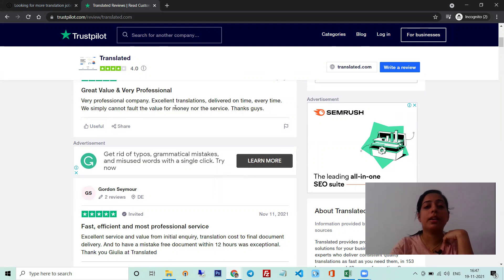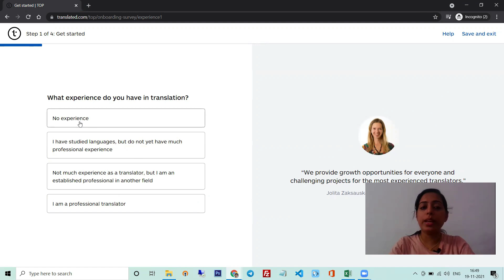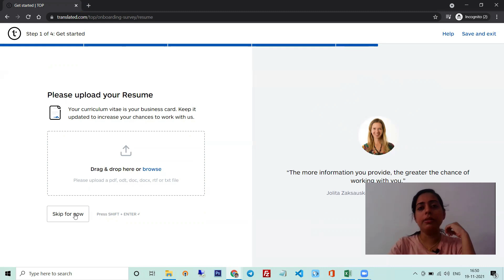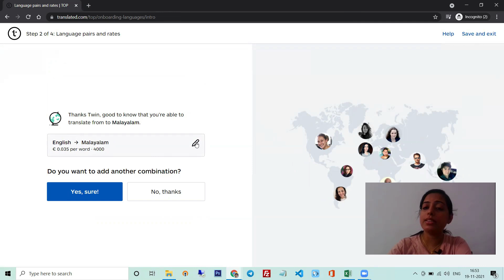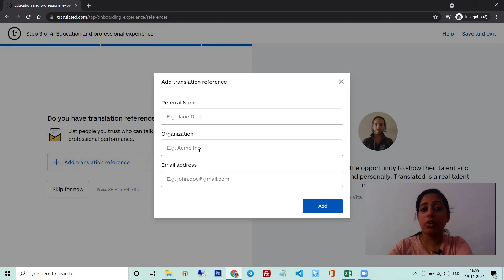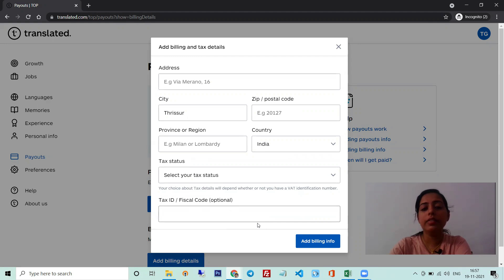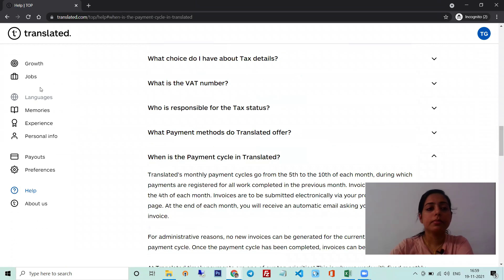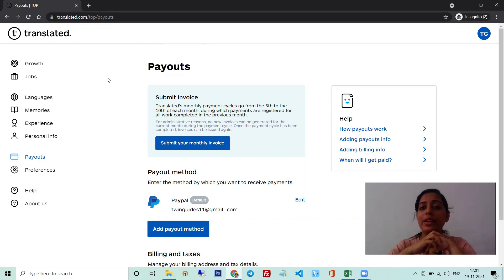500 രൂപ മുതൽ Earn ചെയ്യാവുന്ന Typing Job | High Payment കിട്ടുന്ന Trustable Typing Job Website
500 രൂപ മുതൽ Earn ചെയ്യാവുന്ന Typing Job | High Payment കിട്ടുന്ന Trustable Typing Job Website

onlinejob​Malayalam
part-timejobs
copy past jobs
simple online jobs
Live Withdrawal
ammus talks
Payment Proof
Mobile App
work from home jobs
onlinejobsdata entry
onlinejobsinkerala without investment
direct bank transfer
bank transfer
online money
online earning
earning apps
paytm cash
video app
Daily cash
Daily money
Mobile recharge app
Tricks Malayalam
money trick
Techy tricks
moneymaking app
Free cash
home business
home based business
online job
passive income
make money online 2020
how to